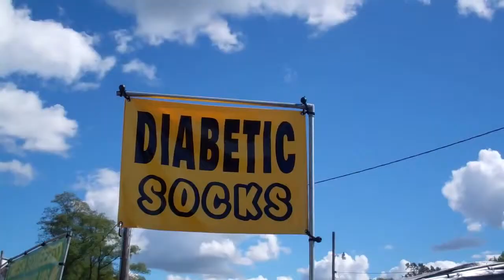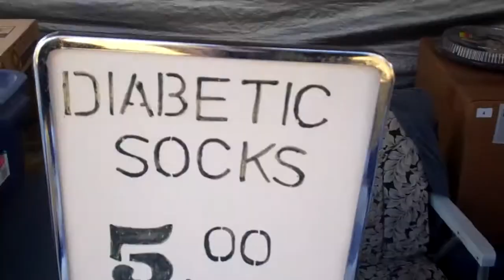Matthews-Cumberland Covered Bridge Fest! 2012-Offical report-The News With Ryan Mast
Ryan Mast goes on the scene for the 42nd Annual Mathews-Cumberland Covered Bridge festival which happens in Upland Indiana...confused yet?

Touted as the  "The Most Entertainment in Indiana for $2.00" This bridge festival features ONE bridge and a slew of carnal style  food venders and flea market style tents, This good spirited festival has become tradition and  the cornerstone of the community as well as a place to take in the local color.

This is the Video segment that will be played live along with - "Comedy News with Ryan Mast" A Live Mock News Cast not unlike Weekend Update (Saturday Night Live), Daily Show, or Colbert Report but different in that it happens at the end of an Stand Up Showcase comedy night at "Be Here Now" in Muncie on the famed "Comedy Moshpit" show I hope you enjoy please leave feedback below.

Song :" Warriors Of Love -Rob Maythremix